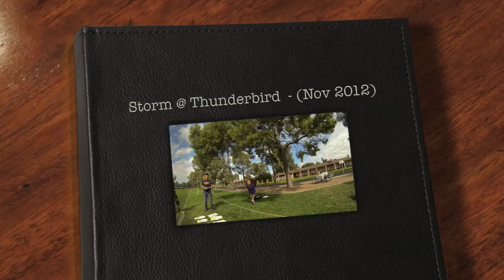Storm @ Thunderbird - (Nov 2012)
Match highlights
Filmed from GoPro on sideline